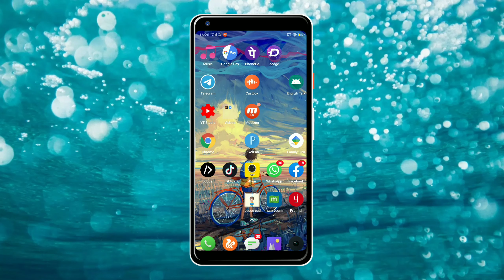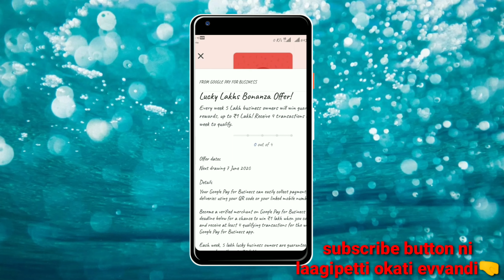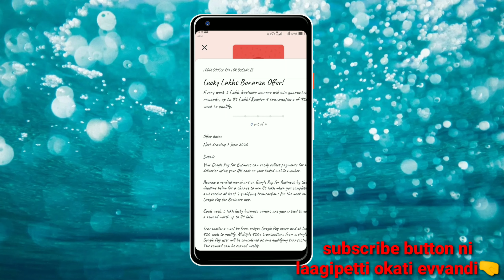Google pay new offer in 2020 || up to 1 lakh